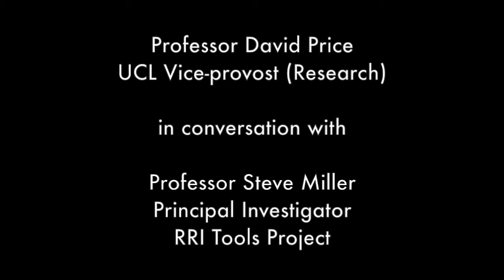David Price (University College of London Vice-Provost) about Responsible Research and Innovation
David Price (University College of London Vice-Provost) in conversation with Pr. Steve Miller - Principle Investigator - RRI Tools project